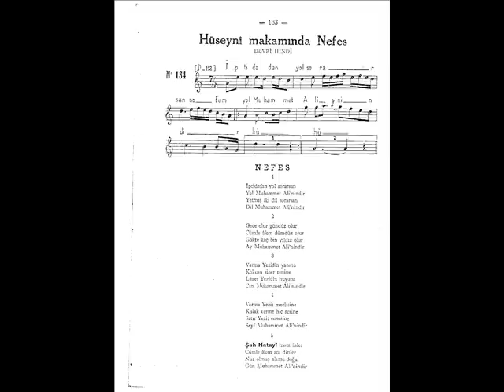Nezih Uzel - İptidadan Yol Sorarsan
hüseyni makamında Bektaşî nefesi